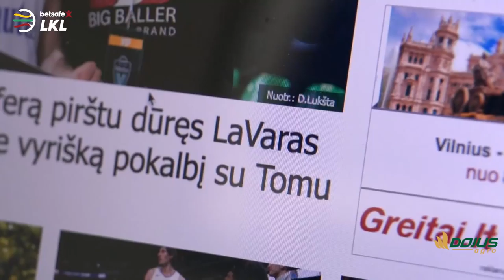„Iš arti“: Ballomanija